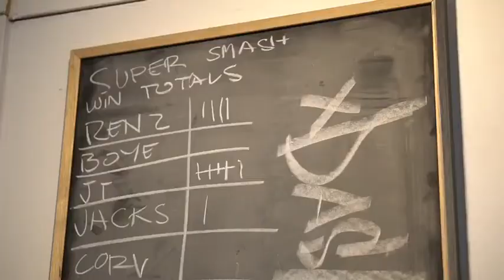Win this space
Submission for “Win this Space”